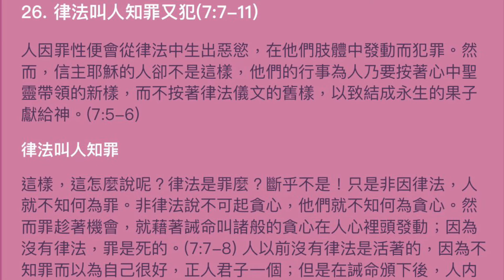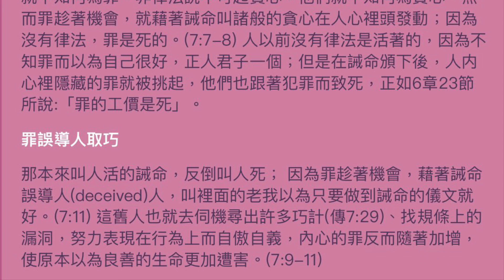羅馬書探索 九. 肉體罪律、脫離得生 26. 律法叫人知罪又犯 作者 溫正祥